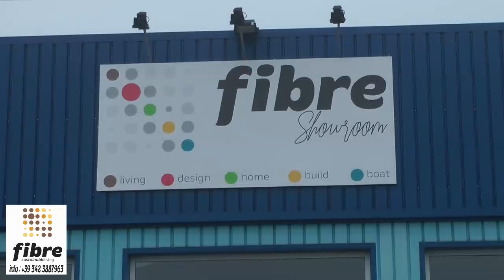PORTO VIRO - inaugurazione show room FIBRE